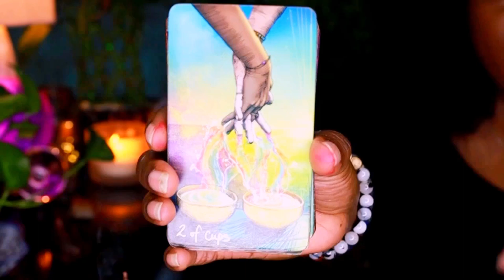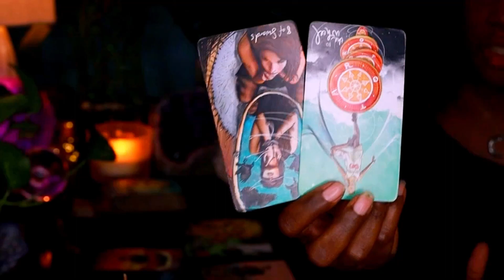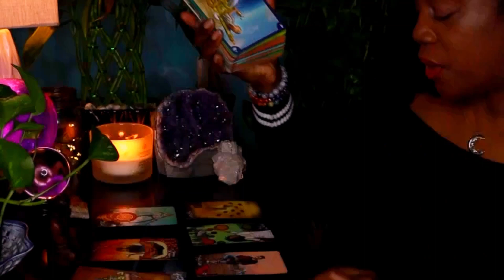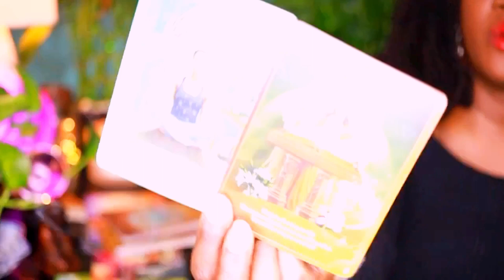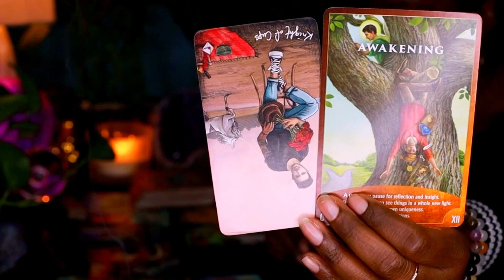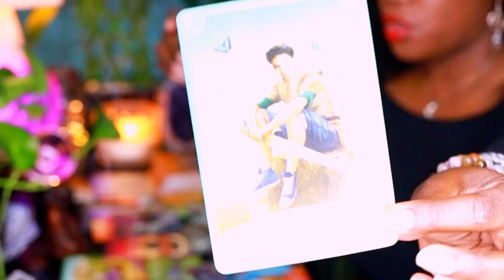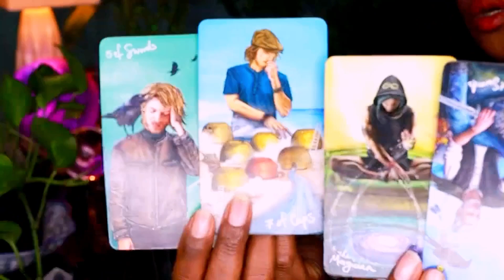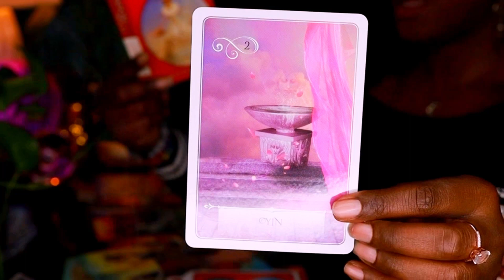PISCES ~SOMEONE FINALLY SEES YOUR WORTH AND THEY WILL NOT LET YOU GO EASILY.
3308 Route 940 Suite 104-222